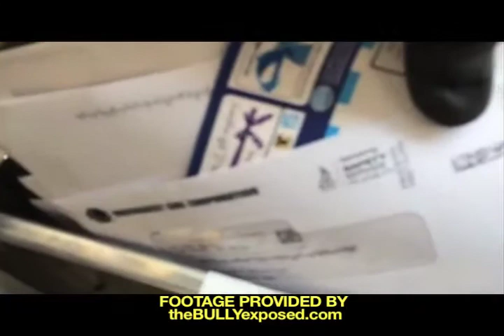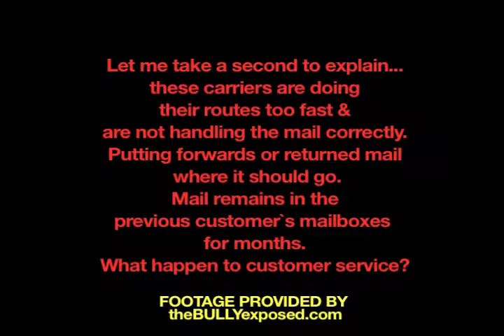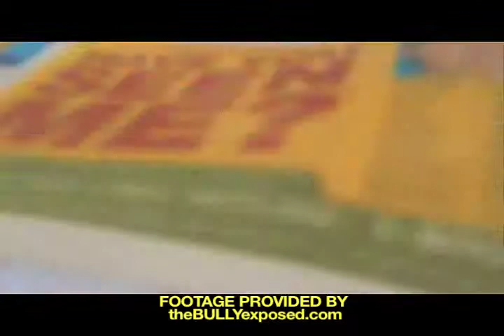What Happens to Mail When Customer Moves Out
Carriers are doing their routes too fast & are not handling the mail correctly.
Putting forwards or returned mail where it should go.
Mail remains in the previous customer`s mailboxes for months.
What happen to customer service?
These are the types of stories news channels (i.e.; FOX, CBS, CNN) and newspapers should cover but they DO NOT, so Street Journalist for theBULLYexposed.com has to continue to go undercover to report this. Write to your local news channels and ask them why are they not covering stories like this. If the Postal Service stops bullying their employees then simple things like this would get done. Postal workers are in fear of losing their jobs so they just worry about finishing their routes, with not concern for the American people`s mail.